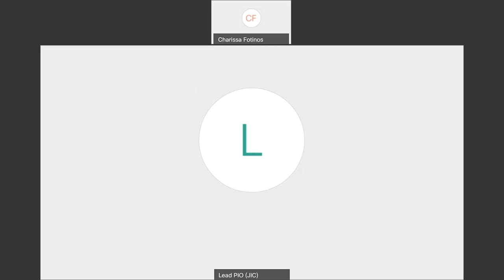April 17 COVID 19 Telebriefing: Asst. Sec. Bill Moss, Candace Goehring, Dr. Charissa Fotinos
Update on WA State’s Long-Term Care Facilities. Speakers:

Bill Moss, Assistant Secretary, Aging and Long-Term Support Administration, Department of Social and Health Services

Candace Goehring, Director, Residential Care Services, Department of Social and Health Services

Dr. Charissa Fotinos, Deputy Chief Medical Officer, Health Care Authority